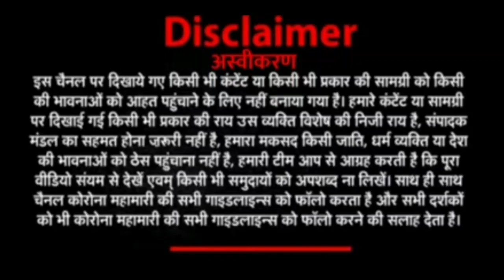bairagi photographer photography solar solarlight haridwar indianculture uttrakhand india